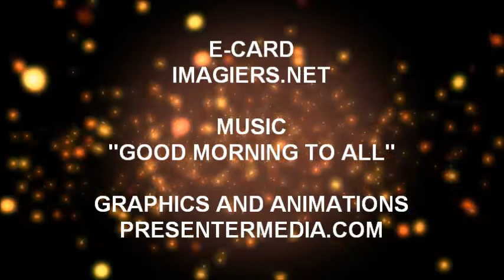JOYEUX ANNIVERSAIRE ALYSSA !